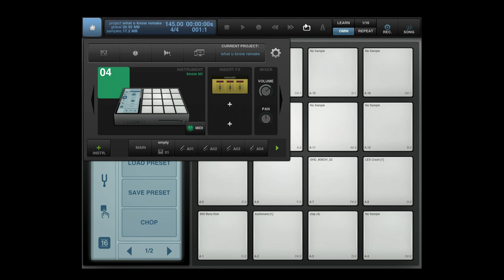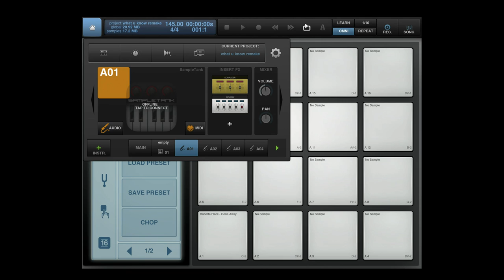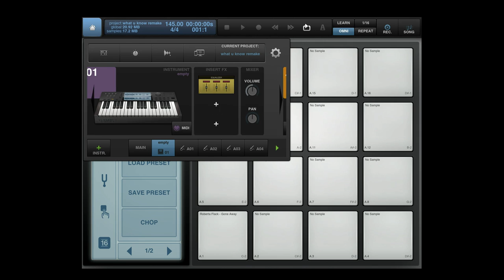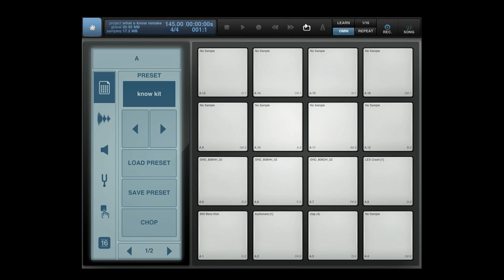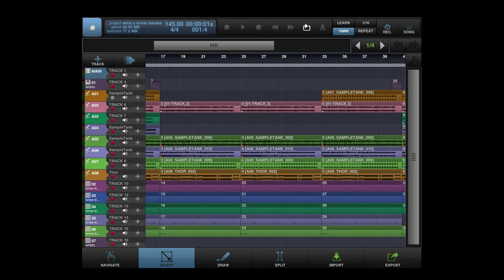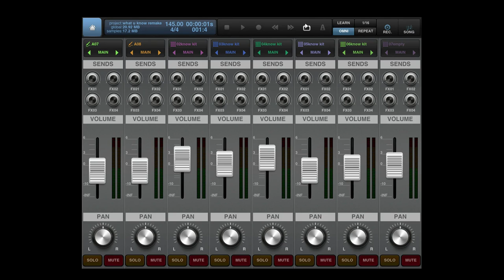DJ Toomp | T.I. What You Know | Remaking The Beat On iPad [Mobile Tip Tuesday]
DJ Toomp - T.I. "What You Know" beat making tutorial. Watch as Marv4MoBeats breaks down how he remade Atlanta's iconic producer DJ Toomp "What You Know" which appeared on T.I.'s King Album. Marv goes in-depth with which instruments he used, drums and arrangement in the IOS Beat Maker 2 app by Intua. The Mobile Tip Tuesday is a must see series to open up your mind to the possibilities of producing professional sound quality music on an iPad, iPod or any mobile device. For more mobile production tips, tricks and tutorials join us at Maschinemasters.com

Follow Marv

Maschine Masters is an online music production community focusing on sharing knowledge to up and coming producers using modern day software and hardware instruments. Our members can learn through detailed video tutorial courses on Maschine, MPC, MPC Touch, Ableton, Beat Maker 2 and FL Studio. We also provide high quality sound kits to help take your beats to the next level. Why hesitate? Become a Maschine Masters today!